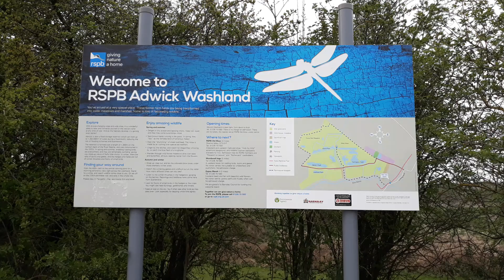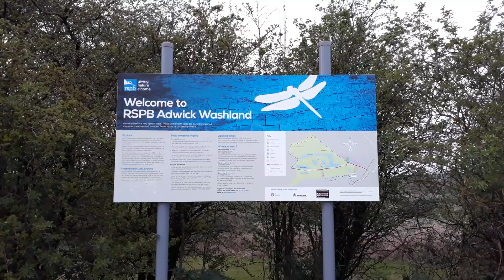RSPB Adwick Washland South Yorkshire UK Local Walk